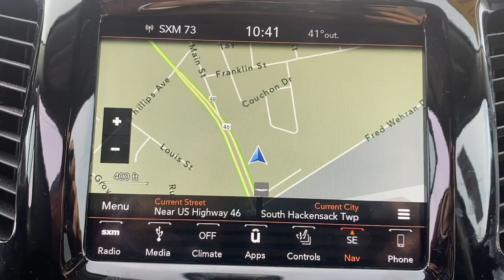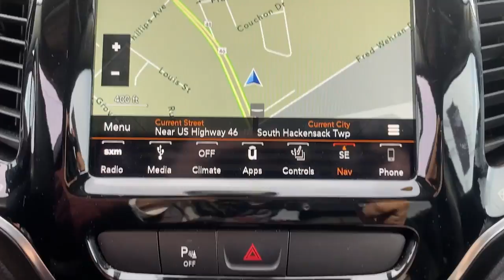2019 Jeep Cherokee Little Ferry, Hackensack, Paramus, Hasbrouck Heights, Ridgefield, NJ 211204A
Green  2019 Jeep Cherokee available in Little Ferry, New Jersey at Teterboro CDJR. Servicing the Hackensack, Paramus, Hasbrouck Heights, Ridgefield, NJ area.

Teterboro CDJR
469 Rt 46

U pay what U see - no hidden qualifications required***No gimmicks, No games!!! Your buying risks are reduced thanks to a CARFAX BuyBack Guarantee. Off-road or on the street, this Jeep Cherokee Limited handles with ease. Want to brave the road less traveled? You'll have the 4WD capabilities to do it with this vehicle. There are many vehicles on the market but if you are looking for a vehicle that will perform as good as it looks then this Jeep Cherokee Limited is the one! We are convenient - only 15 min. from New York City and seconds from Teterboro Airport! At Teterboro Chrysler Jeep Dodge Ram , we treat you like family! Internet discounted final price cannot be combined with any other offers. See dealer for full details and information. Dealer is not responsible to typographical errors or omissions.
Radio w/Seek-Scan, Clock, Speed Compensated Volume Control, Aux Audio Input Jack, Steering Wheel Controls, Voice Activation, Radio Data System and Uconnect External Memory Control,Radio: Uconnect 4 w/8.4 Display,Integrated Voice Command w/Bluetooth,506w Regular Amplifier,2 LCD Monitors In The Front,GPS Antenna Input,10 Alpine Speakers,Integrated Roof Antenna,Cornering Lights,Tailgate/Rear Door Lock Included w/Power Door Locks,Roof Rack Rails Only,Steel Spare Wheel,Front License Plate Bracket,Body-Colored Power Heated Side Mirrors w/Manual Folding,LED Brakelights,Deep Tinted Glass,Lip Spoiler,Black Bodyside Cladding and Black Fender Flares,Exterior Mirrors w/Supplemental Signals,Black Grille w/Chrome Surround,Body-Colored Front Bumper w/Chrome Rub Strip/Fascia Accent,Fixed Rear Window w/Fixed Interval Wiper and Defroster,Exterior Mirrors Courtesy Lamps,Variable Intermittent Wipers w/Heated Wiper Park,Auto On/Off Projector Beam Led Low/High Beam Daytime Running Headlamps w/Delay-Off,Wheels: 18 x 7 Polished/Painted Aluminum,Body-Colored Door Handles,Dual Bright Exhaust Tips,Chrome Side Windows Trim,Front Fog Lamps,Galvanized Steel/Aluminum/Composite Panels,Tires: 225/60R18 BSW Touring,Compact Spare Tire Mounted Inside Under Cargo,Black Rear Bumper w/Metal-Look Rub Strip/Fascia Accent and Chrome Bumper Insert,Power Liftgate Rear Cargo Access,Premium Leather Trimmed Bucket Seats,2 Seatback Storage Pockets,Garage Door Transmitter,Front Seats w/Leatherette Back Material and Power 4-Way Driver Lumbar,Driver Foot Rest,Rear Cupholder,Carpet Floor Trim,Full Cloth Headliner,Heated Leather/Metal-Look Steering Wheel,Trip Computer,Full Carpet Floor Covering -inc: Carpet Front And Rear Floor Mats,Proximity Key For Doors And Push Button Start,Covered Dashboard Storage, Driver And Passenger Door Bins,Compass,12-Way Power Passenger Seat -inc: Power Recline, Height Adjustment, Fore/Aft Movement, Cushion Tilt and Power 4-Way Lumbar Support,Driver And Passenger Heated-Cushion, Driver And Passenger Heated-Seatback,Day-Night Auto-Dimming Rearview Mirror,Cruise Control w/Steering Wheel Controls,8.4 Touchscreen Display,Fade-To-Off Interior Lighting,Air Filtration,Outside Temp Gauge,Illuminated Glove Box,Redundant Digital Speedometer,Perimeter Alarm,Driver And Passenger Visor Vanity Mirrors w/Driver And Passenger Illumination,Leather Gear Shifter Material,Manual Tilt/Telescoping Steering Column,Vinyl Door Trim Insert,FOB Controls -inc: Cargo Access and Remote Engine Start,Digital/Analog Appearance,HVAC -inc: Underseat Ducts and Console Ducts,Systems Monitor,Sentry Key Engine Immobilizer,Manual Anti-Whiplash Adjustable Front Head Restraints and Manual Adjustable Rear Head Restraints,Power Rear Windows and Fixed 3rd Row Windows,Front Center Armrest and Rear Center Armrest,Delayed Accessory Power,60-40 Folding Split-Bench Front Facing Manual Reclining Fold Forward Seatback Leather Rear Seat,Front Cupholder,Cargo Space Lights,Memory Settings -inc: Driver Seat, Door Mirrors and Audio,USB Host Flip,Power 1st Row Windows w/Driver And Passenger 1-Touch Up/Down,Cargo Area Concealed Storage,3 12V DC Power Outlets,Valet Function,Interior Tr